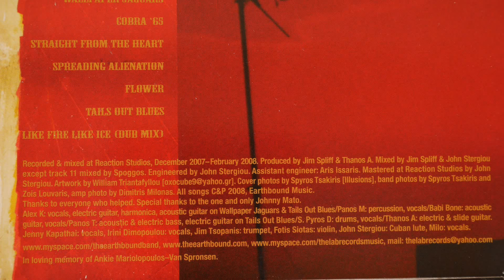02. Just For A Change - La Guerra Final - THE EARTHBOUND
The Earthbound, from their fourth and last album “La Guerra Final”.
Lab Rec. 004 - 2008